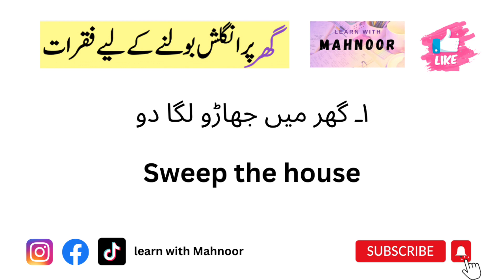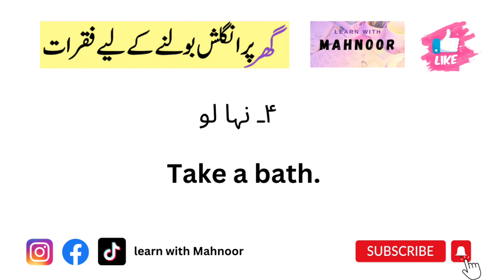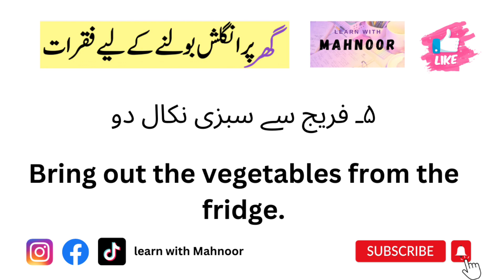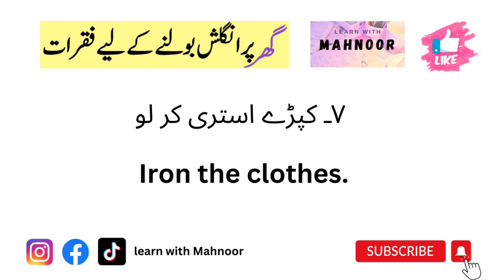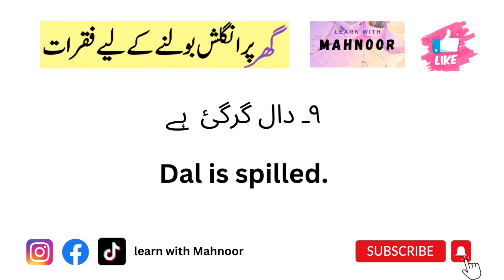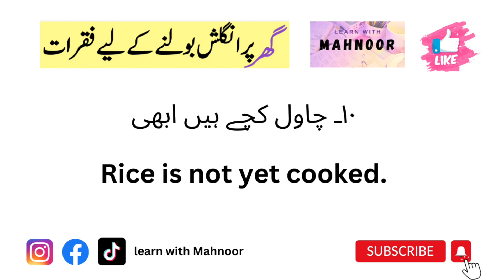Speak English at Home | Daily used English Sentences in urdu | English speaking practice at home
Assalam O Alaikum In this video😊 You will learn how to speak English at home
is video may apko Daily used English sentences provide kiay jiay gay jo ap apni daily routine may add krkay apni english speaking practice ko increase kr key apni english speaking skills ko improve krskey gay
is video ko dekhna kay do favaid hasil hongay
1- Ap ki vocabulary bohut zyada improve hojae gi
2- Ap ki English speaking Skills bohut zyada behter hojae gi aur apki family ki  bhi jb ap in alfaz ko english may bolay gay
Is kay ilava is channel per ap ko different skills bhi sikhai jati hain jis may life improving tips, study tips , Biology lectures
aur dear viewr! ap ko is channel per free English Grammer course aur English speaking course bhi join krnay ko milay ga
hmari is khubsurat si  family may shamil honey kay liay
2-  Apnay Interest kay mutabik hmari sari videos dekhay
3- family ki tarha proper communication kay liay comment may apnay swalat  aur opinions share krey
umeed hay kay video apko pasand ai hogi
also follow on instagram account by the name of "learn with Mahnoor"
join free English Grammer Course

 • Introduction to E...
   __I hope kay apko video pasand ai hogi